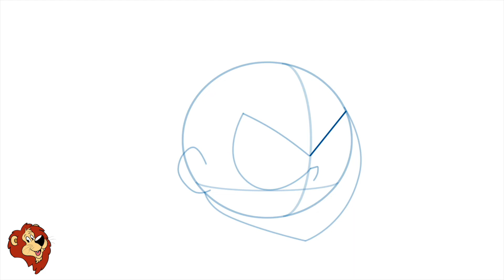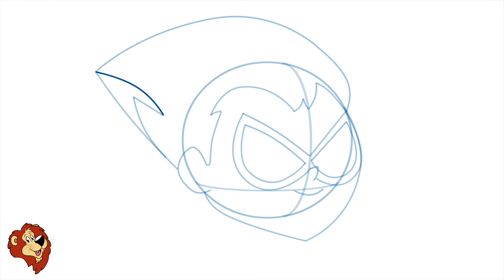Cómo Dibujar a Robin Teen Titans Go ( Los Jóvenes Titanes) Paso a Paso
Teen Titans Go! (Los Jóvenes Titanes en acción en Latinoamérica) es una serie animada estadounidense basada en el equipo de superhéroes de DC Comics, Jóvenes Titanes. La serie fue anunciada después de la popularidad del cortometraje de DC Nation Los Nuevos Jóvenes Titanes,1​2​ los cuales se basan en la serie de televisión de 2003.

Teen Titans Go! es considerado como un spin-off respecto a la serie anterior Teen Titans, de la cual solo se conservan algunos elementos. Muchos personajes de DC Comics hacen cameos y se hace referencia en el fondo. La serie mantiene el mismo elenco de voces en la versión original en inglés.2​

En Latinoamérica se transmite desde el 2 de septiembre de 2013 en Cartoon Network.3​ En España se estrenó el 21 de octubre de 2014 en abierto en Clan hasta que fue trasladado a Boing y se estrenó el 1 de octubre de 2016,4​5​ con los mismos actores de voz que en la serie original para España.